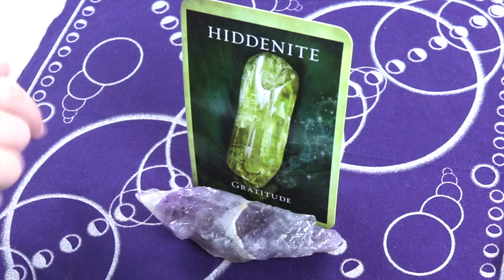ANGEL DAILY | 2.27.2019